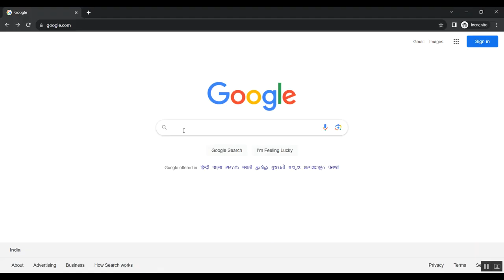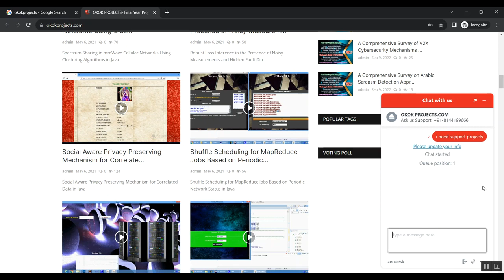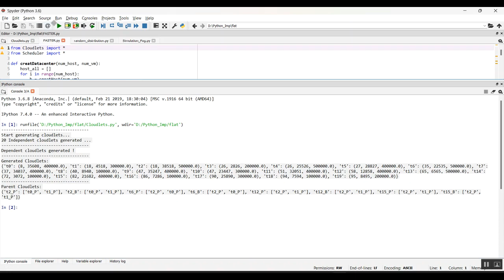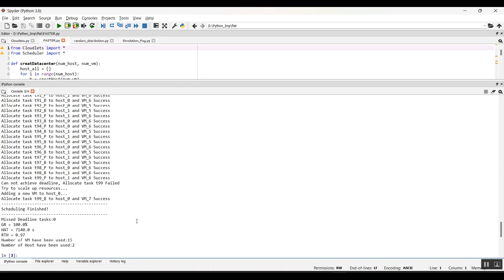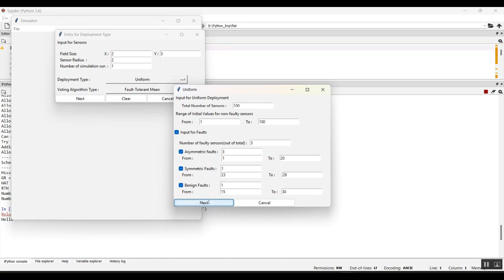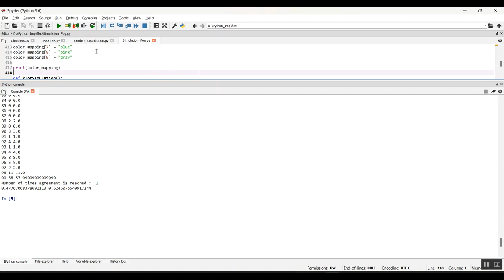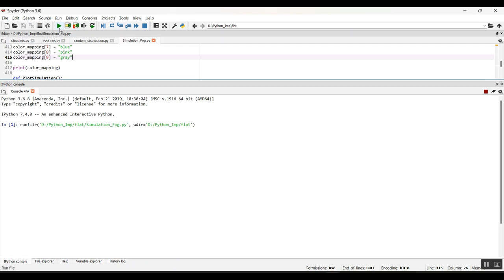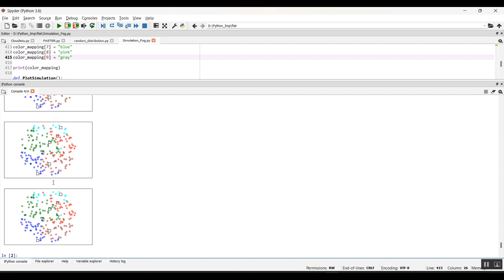Fault Tolerant Spiking Neural Network Mapping Algorithm and Architecture to 3D NoC Based Neuromorphi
IEEE PROJECTS 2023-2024 TITLE LIST

Support Including Packages
* Complete Source Code
* Complete Documentation
* Complete Presentation Slides
* Flow Diagram
* Database File
* Screenshots
* Execution Procedure
* Readme File
* Video Tutorials
* Supporting Softwares
Support Specialization
* 24/7 Support
* Ticketing System
* Voice Conference
* Video On Demand
* Remote Connectivity
* Document Customization